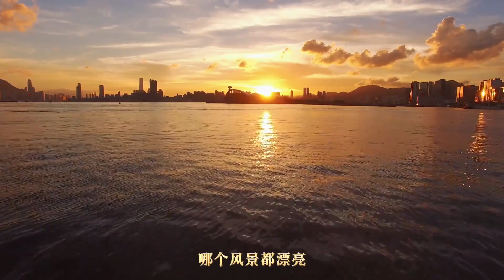周深《小美满》高清MV完整版，电影《热辣滚烫》热辣陪伴曲